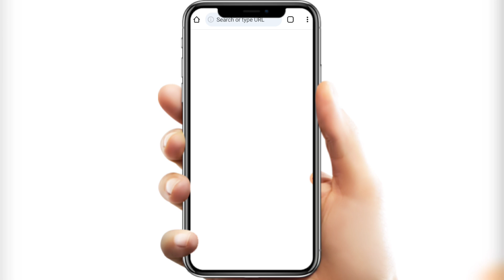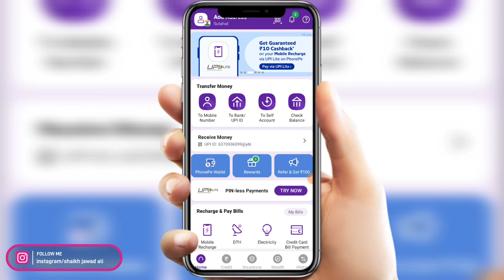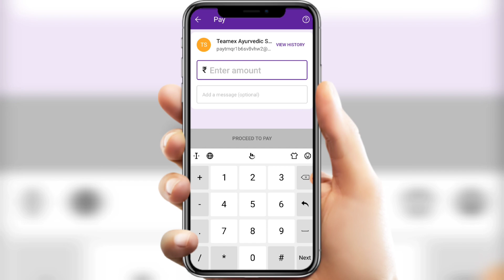Twitter par followers kaise badhaye | How to increase followers on twitter | X Twitter followers ⚡⚡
Twitter par followers kaise badhaye in 2024 How to increase followers on twitter in hindi X Twitter Followers Increase real active new process step by step complete new video.

Hello Friends, Happy New Year 2024 Ajj hamlog baat karenge TWITTER PAR FOLLOWERS KAISE BADHAYE ke bare mein ki ap apne twitter followers kaise increase kare in urdu language. How to increase followers on twitter in 2024. Twitter me followers kaise badhaye new tips and tricks work's in all cities and villages of India officially also in globally. How to get followers on twitter unlimited real and active. How to increase twitter followers within few minutes seconds meh. Increase twitter followers permanently in your profile simple easy method. Any questions or quires regarding facing issues or problem on how to increase followers on twitter please message me on instagram id facebook page url twitter official handle url links given in description below.

TRICKS